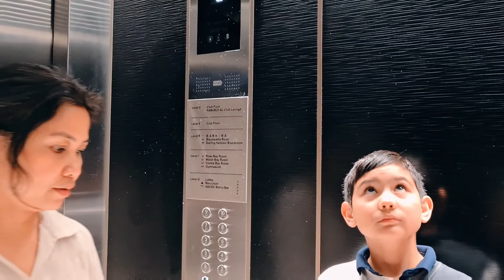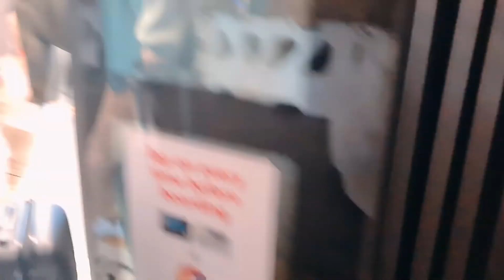Mga ganap namin sa City part 1. sydneyaustralia Pinay in Sydney Australia 🇦🇺